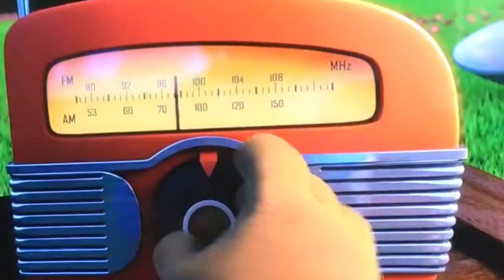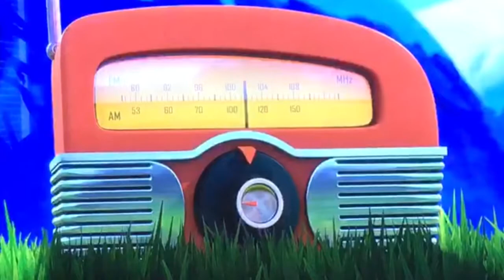LIL UZU VERTIGON TARINA (KOKO ELOKUVA)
musikaali